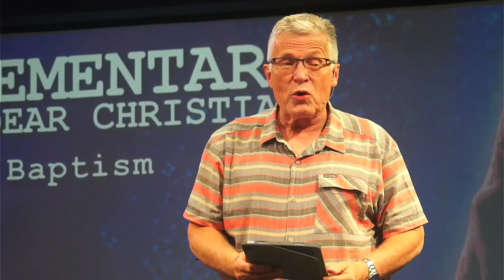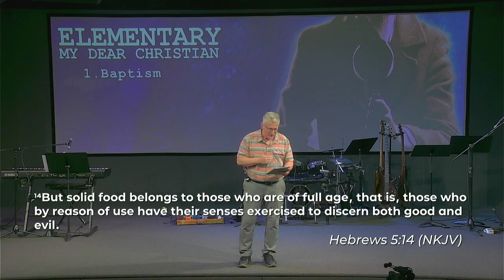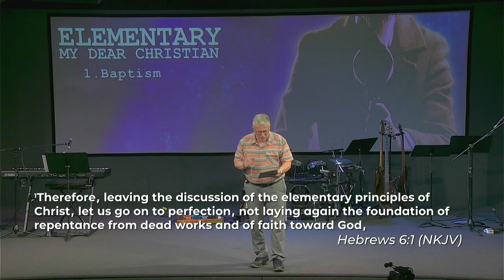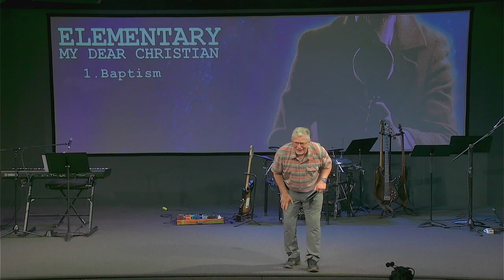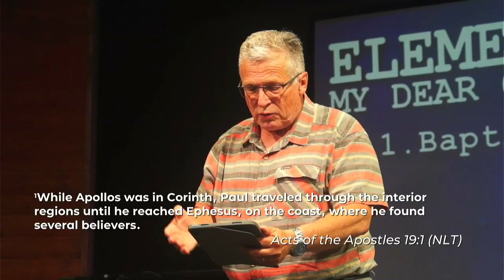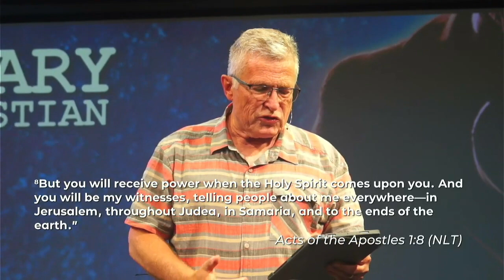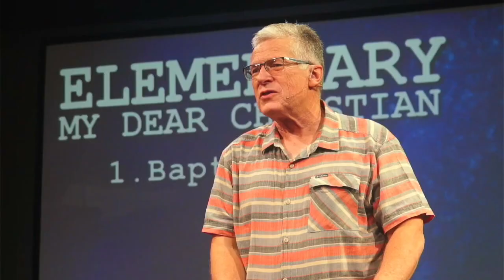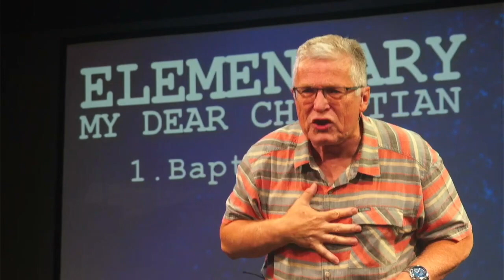Elementary, My Dear Christian - Part 2 - Baptisms Pastor Terry Murphy (Message Only)